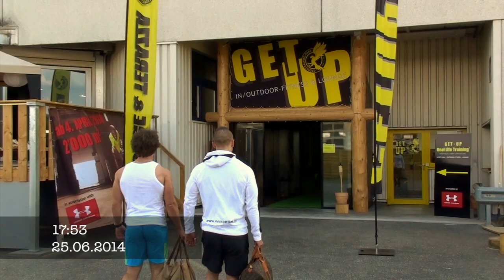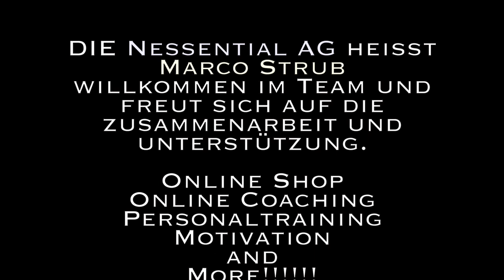Nessential Motivation - BE welcomes Marco Strub Natural Bodybuilder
Wir heissen den Athlet Marco Strub willkommen und freuen uns auf die zusammen Arbeit.

Wir bieten euch:

Online Shopping
Online Coaching
Personaltraining
and more!

Also schaut vorbei und bleibt Fit.

Euer Nessential-Team